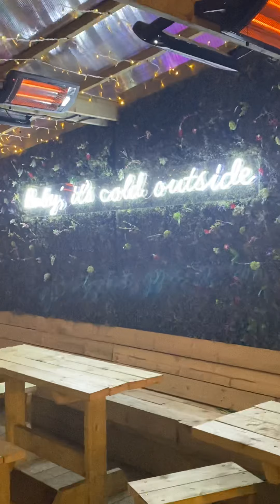Winter Wonderland London